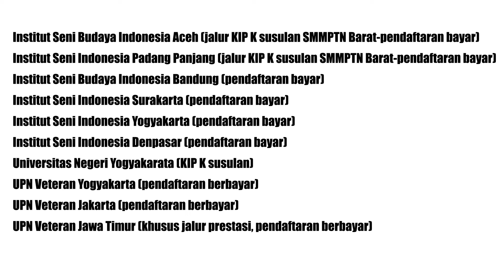UPDATE! 10 PTN YANG MEMBUKA SELEKSI MANDIRI KIP KULIAH 2022|PELUANGNYA LEBIH BESAR DITERIMA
10 PTN yang membuka KIP Kuliah di seleksi mandiri tahun 2022
UI
ITB
UNPAD
UGM
UNAIR
UNS
UNNES
UNDIP
ITS
POLBAN
dll di akhir video